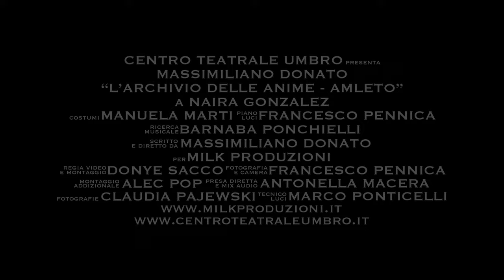l'archivio delle anime - amleto @ theatrical trailer